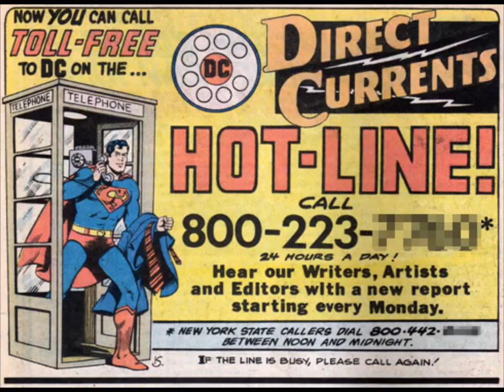The Extremities - Dial Tones 12'